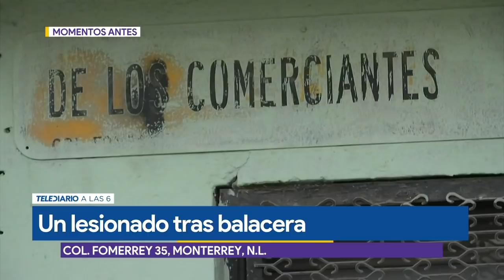Vendedor de elotes resulta herido tras ataque a balazos en Monterrey